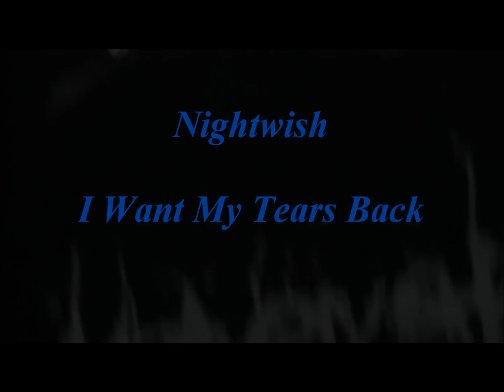70,000 Tons of Metal Nightwish I Want My Tears Back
70,000 Tons of Metal Nightwish Pool-Deck Performance.
Now with more Marco.
Song: I Want My Tears Back.